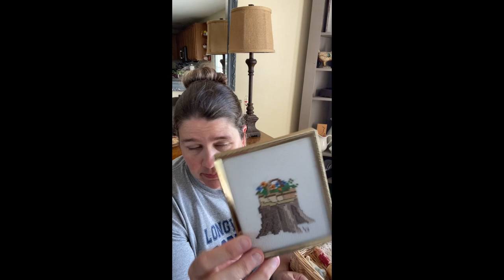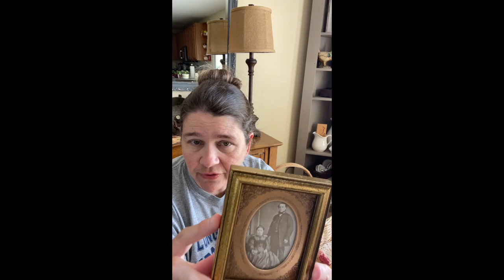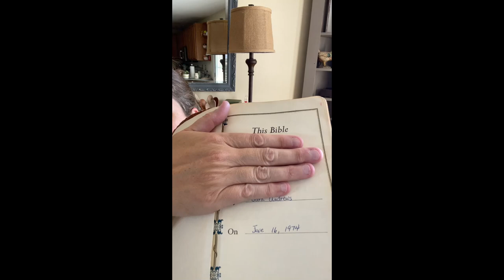Thrifting Estate Sales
Grabbed a few cool things between two estate sales and one auction.

Ebay Store